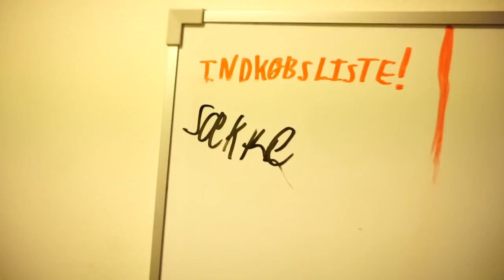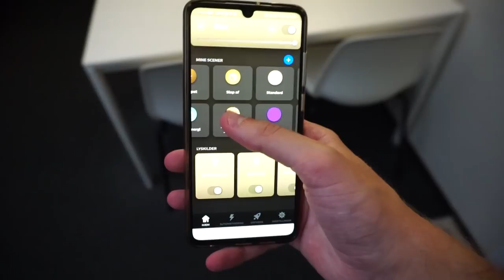MIN ULTIMATIVE HOUSE + SETUP TOUR 2021!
Bedre sent end aldrig.. 🤪

Tak! :)